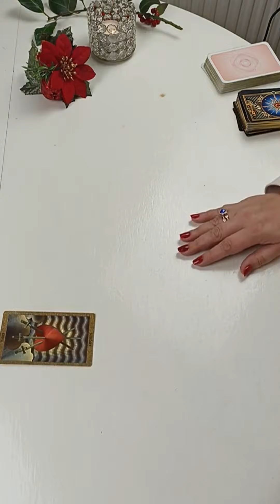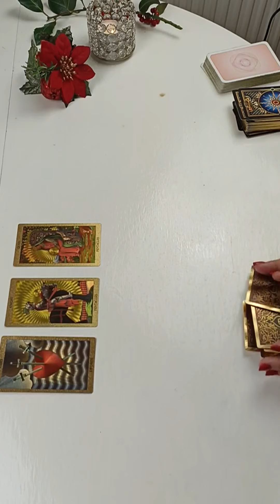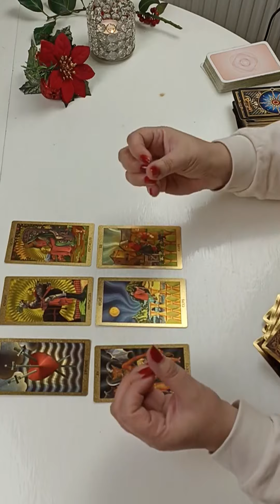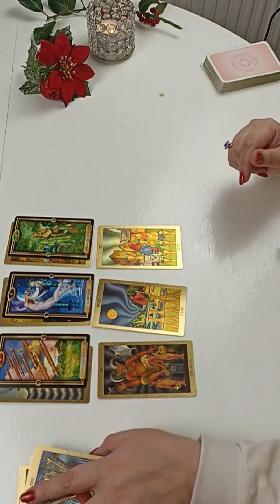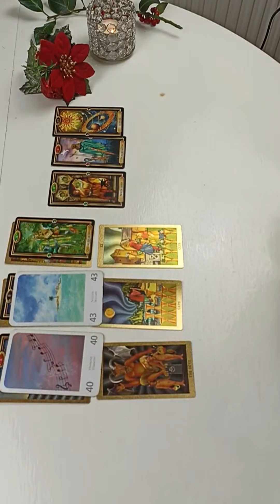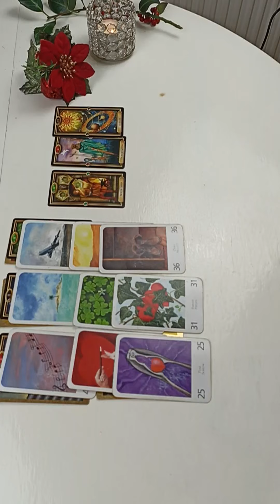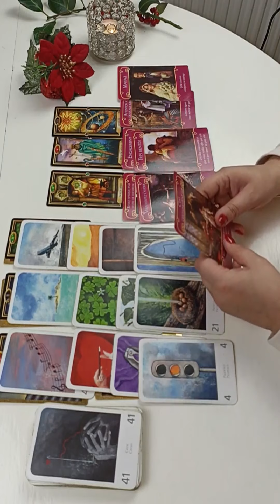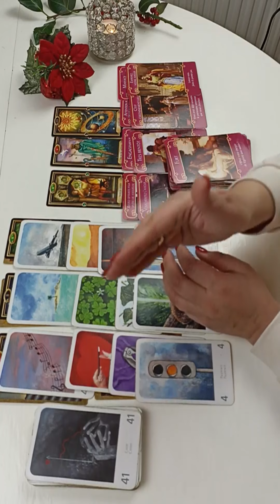CAPRICORNE ♑GUIDANCE - BONUS DECEMBRE 2022💖 Le HOUX vous portera CHANCE !✨général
𝓛𝓮 𝓗𝓸𝓾𝔁 𝓮𝓼𝓽 𝓾𝓷 𝓫𝓾𝓲𝓼𝓼𝓸𝓷 𝓭𝓸𝓷𝓽 𝓵𝓮𝓼 é𝓹𝓲𝓷𝓮𝓼 é𝓵𝓸𝓲𝓰𝓷𝓮𝓻𝓪𝓲𝓮𝓷𝓽 𝓵𝓮𝓼 â𝓶𝓮𝓼 𝓷é𝓯𝓪𝓼𝓽𝓮𝓼 𝓮𝓽 𝓹𝓻𝓸𝓽è𝓰𝓮𝓻𝓪𝓲𝓮𝓷𝓽 𝓬𝓸𝓷𝓽𝓻𝓮 𝓵𝓮 𝓶𝓪𝓾𝓿𝓪𝓲𝓼 𝓸𝓮𝓲𝓵... 𝓘𝓵 𝓼𝔂𝓶𝓫𝓸𝓵𝓲𝓼𝓮 𝓵𝓪 𝓬𝓱𝓪𝓷𝓬𝓮 𝓮𝓷 𝓪𝓶𝓸𝓾𝓻 𝓮𝓽 𝓪𝓹𝓹𝓸𝓻𝓽𝓮 𝓵𝓪 𝓹𝓻𝓸𝓼𝓹é𝓻𝓲𝓽é 𝓮𝓽 𝓵𝓪 𝓼𝓪𝓷𝓽é 𝓪𝓾 𝓼𝓮𝓲𝓷 𝓭𝓾 𝓯𝓸𝔂𝓮𝓻. 𝓛𝓪 𝓹𝓮𝓽𝓲𝓽 𝓿𝓸𝓲𝔁 𝓭𝓲𝓽, 𝓯𝓪𝓲𝓽𝓮𝓼 𝓾𝓷 𝓿𝓸𝓮𝓾 𝓪𝓯𝓲𝓷 𝓺𝓾'𝓲𝓵 𝓼'𝓮𝔁𝓪𝓾𝓬𝓮 ! 𝓢𝓲 𝓿𝓸𝓾𝓼 𝓪𝓿𝓮𝔃 𝓵𝓾 𝓬𝓮𝓼 𝓺𝓾𝓮𝓵𝓺𝓾𝓮𝓼 𝓵𝓲𝓰𝓷𝓮𝓼, 𝓿𝓸𝓾𝓼 𝓫é𝓷é𝓯𝓲𝓬𝓲𝓮𝓻𝓮𝔃 𝓭𝓮 𝓬𝓮𝓽𝓽𝓮 𝓶𝓪𝓰𝓲𝓮 ! 𝓖𝓻𝓪𝓽𝓲𝓽𝓾𝓭𝓮 𝓹𝓸𝓾𝓻 𝓿𝓸𝓾𝓼 𝓶𝓮𝓼 𝓪𝓶𝓲(𝓮)𝓼.

Et selon la légende, ses épines éloigneraient même les mauvais esprits…